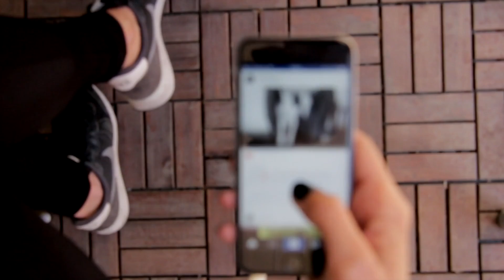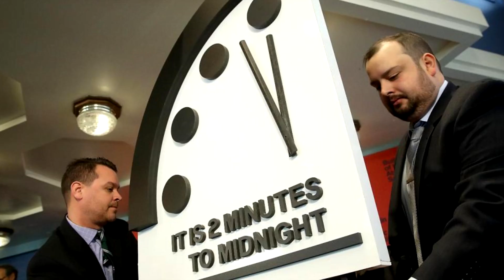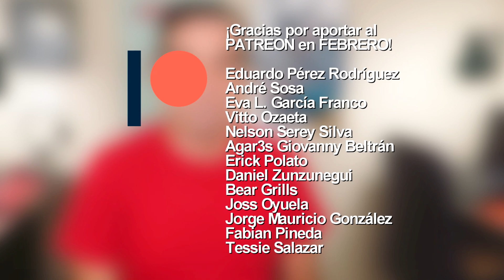7 Paradojas sobre la tecnología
La tecnología admite muchas paradojas con las que convivimos todos los días. ¿Has caído en cuenta en alguna de ellas? Conectividad. Dispositivos tecnológicos. Mercado. Ventas. Vida cotidiana. Reflexión. Filosofía.

▼▼ Música ▼▼